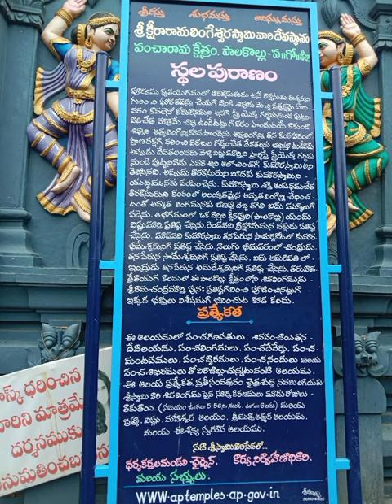part-04... Palakollu Ksheera ramalingeshwara swamy temple